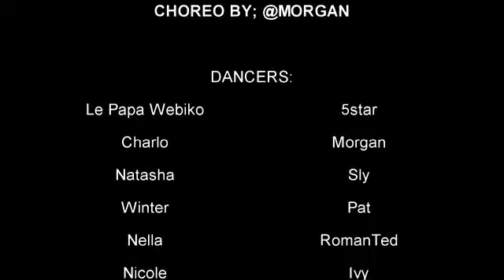Afro dance video choreography.@Genesis dancers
Check out the Afro dance video# Genesis dancers
Follow the Genesisdancers 254 youtube and Genesisdancers 2 instagram and Facebook